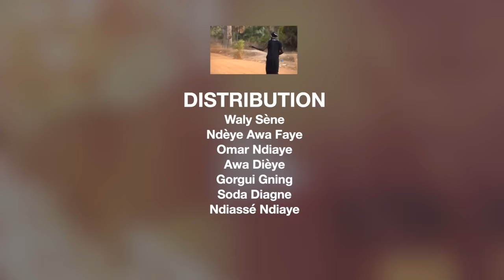Série NGOR - Saison 1 - Épisode 6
Matcom TV vous régale avec une nouvelle série : "NGOR". Ne manquez pas cette œuvre originale sénégalaise.  chaque mardi, jeudi et vendredi à 20h.